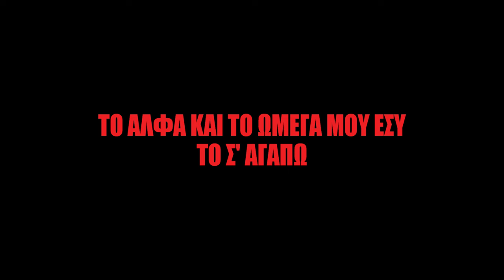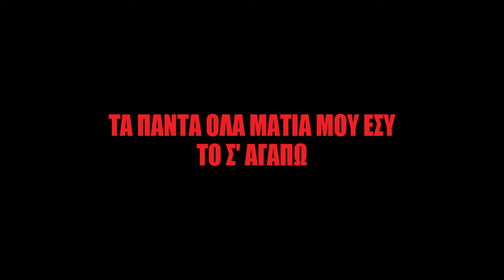Λευτέρης Πανταζής (feat. Χριστιάννα Γαλιάτσου) - Μη Σταματάς (Official Lyrics Video HQ)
Official Lyric Video by Lefteris Pantazis performin Mi Stamatas
Lyrics: Kostas Mitsios, Antonios Giftopoulos

Λευτέρης Πανταζής - Μη Σταματάς
Μουσική: Κώστας Μήτσιος
Στίχοι: Κώστας Μήτσιος, Αντώνιος Γυφτόπουλος

Lyrics:
ΣΤΟΥΣ ΔΡΟΜΟΥΣ ΤΟΥ ΕΓΩ ΜΟΥ ΣΚΙΑ ΚΑΙ ΕΙΔΩΛΟ ΜΟΥ
ΘΑ ΕΙΣΑΙ ΟΣΟ ΥΠΑΡΧΩ ΚΙ ΟΣΟ ΖΩ
ΜΟΝΑΔΙΚΗ ΚΑΙ ΜΙΑ ΤΡΕΛΗ ΜΟΥ ΑΔΥΝΑΜΙΑ
ΤΟ ΑΛΦΑ ΚΑΙ ΤΟ ΩΜΕΓΑ ΜΟΥ ΕΣΥ ΤΟ Σ' ΑΓΑΠΩ

ΜΗ ΣΤΑΜΑΤΑΣ ΝΑ ΜΟΥ ΤΟ ΛΕΣ
ΠΩΣ Μ'ΑΓΑΠΑΣ ΜΗ ΣΤΑΜΑΤΑΣ
ΜΗ ΣΤΑΜΑΤΑΣ ΟΠΩΣ ΚΑΙ ΧΤΕΣ
ΝΑ ΜΟΥ ΜΙΛΑΣ ΜΗ ΣΤΑΜΑΤΑΣ

ΤΑ ΒΡΑΔΥΑ ΣΤΑ ΟΝΕΙΡΑ ΜΟΥ ΑΣΤΕΡΙ ΤΟΥ ΕΡΩΤΑ ΜΟΥ
ΘΑ ΕΙΣΑΙ ΣΤΟ ΔΙΚΟ ΜΟΥ ΟΥΡΑΝΟ
ΠΑΝΣΕΛΙΝΟΣ ΦΕΓΓΑΡΙ ΣΩΣΤΟ ΜΑΡΓΑΡΙΤΑΡΙ
ΤΑ ΠΑΝΤΑ ΟΛΑ ΜΑΤΙΑ ΜΟΥ ΕΣΥ ΤΟ Σ'ΑΓΑΠΩ